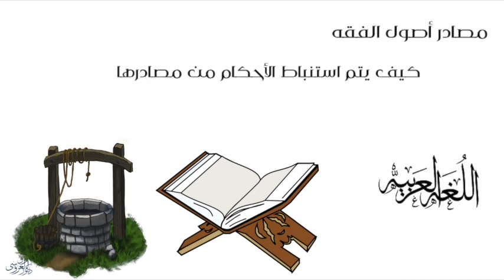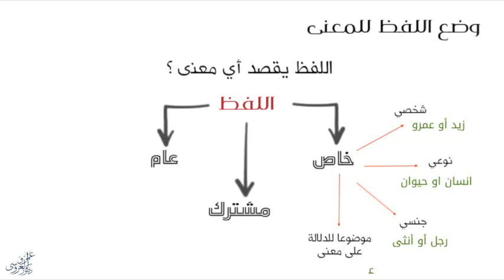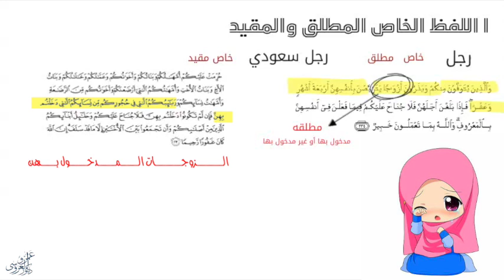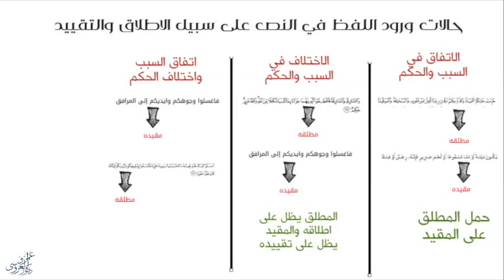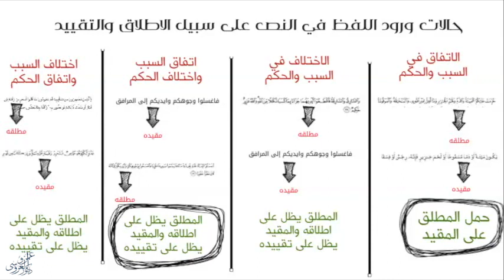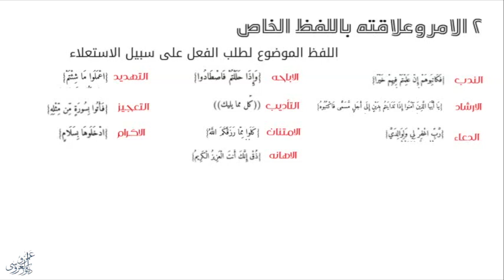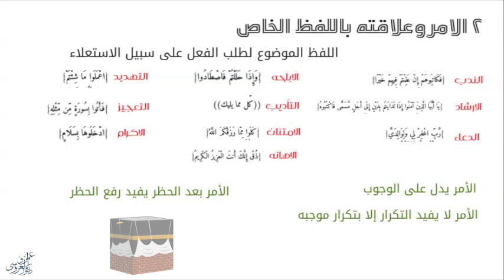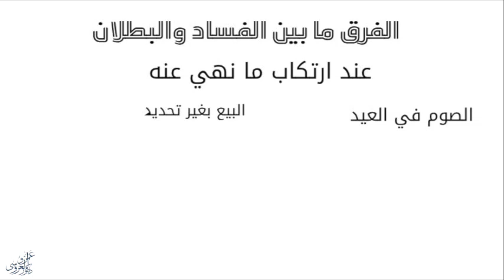اللفظ الخاص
أصول الفقه - الفرقة الرابعه
فهرس الفيديو
00:00 مقدمه